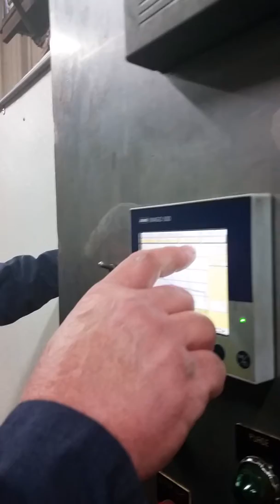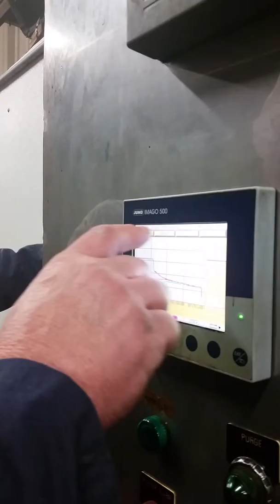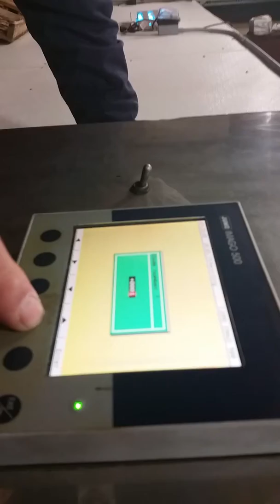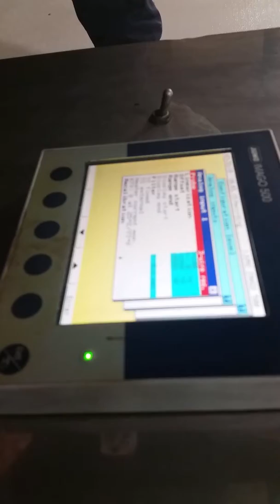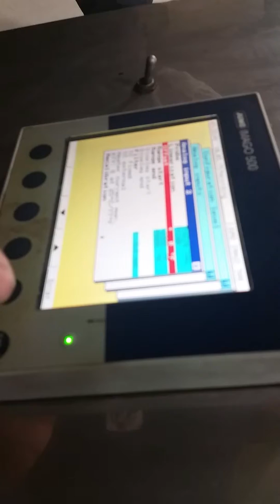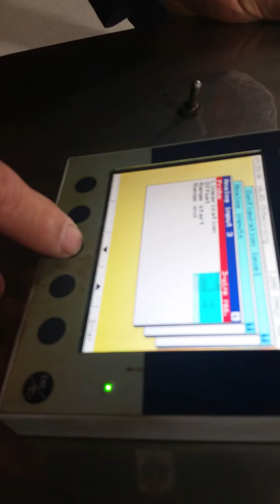Jumo 500 calibration(2)